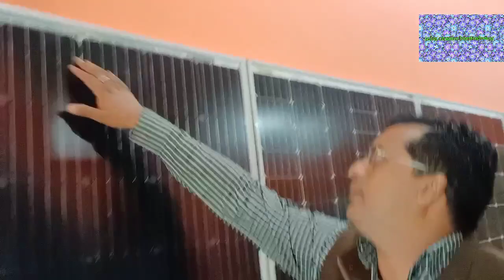सर्दी के मौसम में सबसे ज्यादा काम करने वाला सोलर पैनल, best solar panel in cold weather, bifacial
in this video you will watch - solar creative latest technology ,solar  best  generation in cold weather, nexus mono perc bifacail 390 watt and poly 325 watt solar module ,you can better inditify all benifits of solar energy and concentrated solar energy and solar pv system ,what is solar cell efficiency,use of solar energy, what is use of solar pv ,which is the best solar panel system for home,which is the best solar panel in india nexus bifacial solar panel is most efficient top 10 solar panel in india best solar panel in cold ,
(solar panels) and solar panel price and cost of solar roof toop system i.e solar panels for home with solar panels price or solar plate price by solar expert vijay yadav best solar Companies nexus solar energy which is in the rank in top 10 solar manufacturer compney in india.
# 390 wat bifacial solar panel
# 390 watt Monu parc half cut cells
#380 watt mono parc solar
solar system
# best solar panel of India in cold weather
DeePak chaudHarY
# solar creative latest technology
# Vijay Yadav Bulandshahar